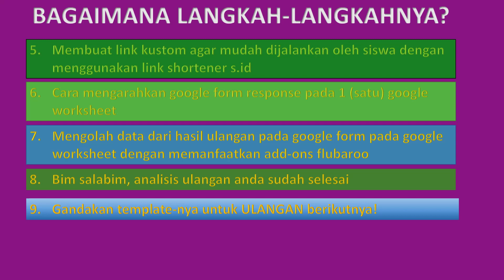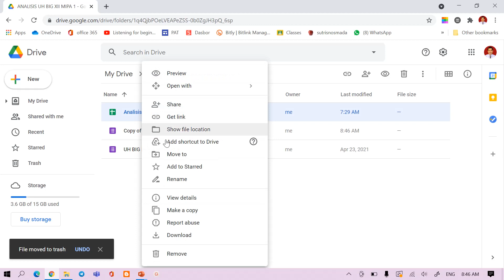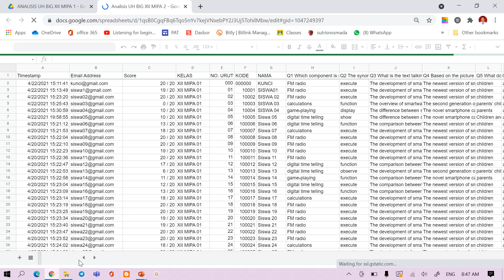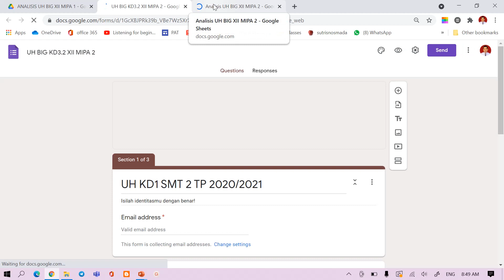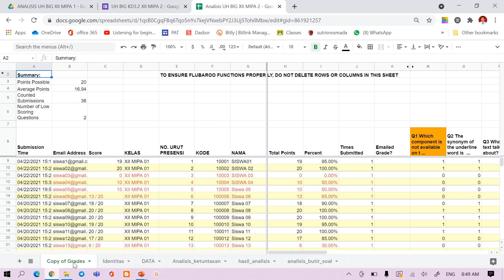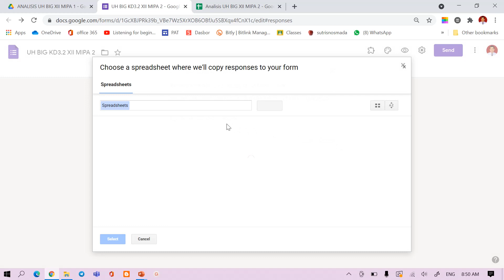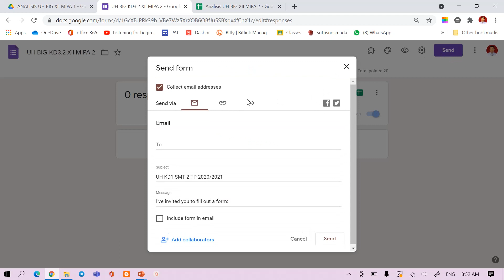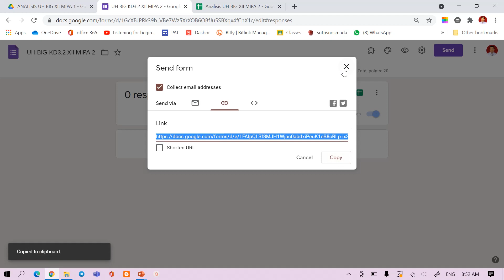ANALISIS 10 menggandakan aplikasi untuk UH dan Analisis kelas yang berbeda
Tutorial ini berisi bagaimana cara membuat ANALISIS ULANGAN HARIAN dari ULANGAN yang diselenggarakan menggunakan GOOGLE FORM hingga proses menganalisISnya menggunakan GOOGLE WORKSHEET dengan bantuan ADD-ONS "FLUBAROO". Kita bisa menganalisisnya secra LIVE maupun NON-LIVE.

Hal yang dibutuhkan adalah template analisis dari excel agar anilis UH kita bisa dijalankan secara live. Template dimaksud bisa diambil pada alamat

Identitas siswa pada Google form harus memuat:
1. Kelas
2. No. Urut Absensi
3. Kode atau Password atau NIS
4. Nama

Saya berharap tutorial sederhana ini bisa membantu para guru dalam membuat analisis ulangan dengan mudah dan cepat.

2. Part 2 Pembuatan analisis soal UH secara otomatis berdasarkan UH di GOOGLE FORM: Mengkonversi TEMPLATE ANALISIS excel menjadi google sheet
3. Part 3 Pembuatan analisis soal UH secara otomatis berdasarkan UH di GOOGLE FORM: Membuat identitas siswa pada google form dengan input siswa melalui kode unik sehingga hanya siswa yang mempunyai kode unik yang bisa masuk pada soal kita
4. Part 4 Pembuatan analisis soal UH secara otomatis berdasarkan UH di GOOGLE FORM: Cara membuat kode unik atau password secara acak menggunakan google worksheet dengan rumus “RANDBETWEEN”
5. Part 5 Pembuatan analisis soal UH secara otomatis berdasarkan UH di GOOGLE FORM: Cara mendistribusikan kode unik atau password melalui email siswa secara otomatis menggunakan google worksheet dengan bantuan add-ons “FormMule”
6. Part 6 Pembuatan analisis soal UH secara otomatis berdasarkan UH di GOOGLE FORM: Membuat link kustom agar mudah dijalankan oleh siswa dengan menggunakan link shortener s.id
7. Part 7 Pembuatan analisis soal UH secara otomatis berdasarkan UH di GOOGLE FORM: Cara mengarahkan google form response pada 1 (satu) google worksheet
8. Part 8 Pembuatan analisis soal UH secara otomatis berdasarkan UH di GOOGLE FORM: PROSES ANALISIS UH DENGAN ADD ONS FLUBAROO ke 1
9. Part 9 Pembuatan analisis soal UH secara otomatis berdasarkan UH di GOOGLE FORM: PROSES ANALISIS UH DENGAN ADD ONS FLUBAROO ke 2
10.Part 10 Pembuatan analisis soal UH secara otomatis berdasarkan UH di GOOGLE FORM: Menggandakan aplikasi untuk UH dan Analisis kelas yang berbeda

SEMOGA BERMANFAAT!!